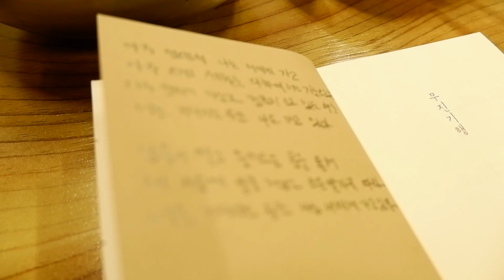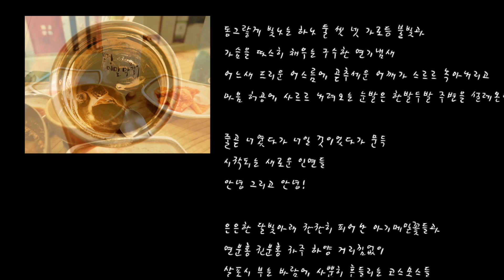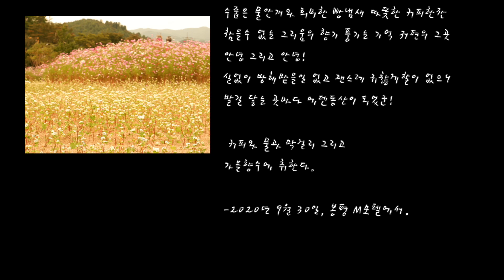🍶봉평, 메밀꽃향기 | 🌼Un lugar donde huele a Nostalgia (🎧내사랑 내곁에, 소녀)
🌼2020.09
두번째 봉평일기

📍Y sígueme por aquí también.🐾🐾

Music
1. 너에게난 나에게넌 - 자전거 탄 풍경(연주: 손성국)
2. 내사랑 내곁에 - 김현식
3. 소녀 - 이문세
4. 아리랑 / Arirang
(연주: 가야금 윤하영
경호, 얼후 루밍웨이(芦茗薇)
사즈 탐 제브뎃(Tam Cevzet)
아쟁 김예지나
작곡 조은영
해금 고수정)

향수

동그랗게 빛나는 하나 둘 셋 넷 가로등 불빛과
가슴을 따스히 채우는 구수한 연기냄새
어느새 드리운 어스름에 곧추세운 어깨가 스르르 녹아내리고
마음 허공에 사르르 내려오는 눈발은 한발두발 주변을 설레온다.
줄곧 너였다가 너일 것이었다가 문득
시작되는 새로운 인연들
안녕 그리고 안녕!
은은한 달빛아래 잔잔히 피어난 아기메밀꽃들과
연분홍 진분홍 자주 하양 거리낌없이
살포시 부는 바람에 사뿐히 흔들리는 코스모스들
촉촉하고 부드러운 매끈한 메밀반죽과
까슬한 순메밀국수의 쌉싸름하고 고수운 맛
한손에 감싸쥔 자그마한 귤 하나
꼬무락 손길에 파스락 터져나오는 향긋한 귤내음
다정한 손짓과 행복한 몸짓으로 채워진 길거리
점점 크게 들려오다 점점 작아지는 노랫소리를 어느새 흥얼거리고
타박타박 발걸음은 서둘음도 늘어짐도 없이 마냥 홀가분하여 마치 구름위를 걷는 듯 하다
풍경은 익숙하고 온몸은 가볍고 편안하여
나만의 고향에서 숨을 크게 내뱉는 느낌이다
여기에 따뜻한 방바닥과 모락모락 술한잔을 더해볼까
넘어진 밤과 늘어진 태엽의 어둠
아코디언 소리 이문세의 노래
수줍은 물안개와 희미한 빵냄새 따뜻한 커피한잔
참을수 없는 그리움의 향기 풍기는 기억 저편의 그곳
안녕 그리고 안녕!
실없이 방해받을일 없고 괜스레 귀찮게할이 없으니
발길 닿는 곳마다 에덴동산이 되었군!
커피와 물과 막걸리 그리고
가을향수에 취한다.

-2020년 9월 30일, 봉평 M모텔에서.